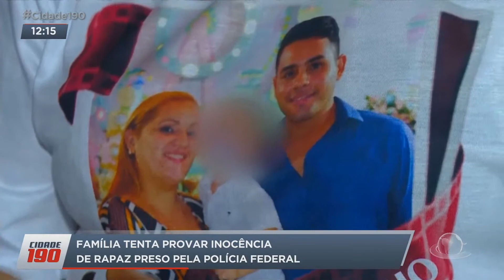Família tenta provar inocência de rapaz preso pela Polícia Federal | Cidade 190